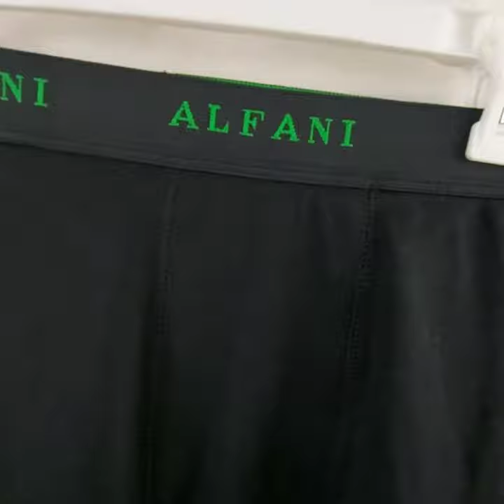Alfani Boxer Shorts For Men-Black-NA10868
100% Combed Cotton
Best Online Shopping Store